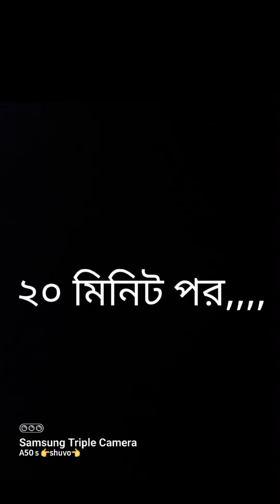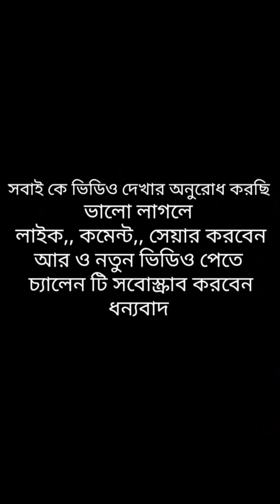দেখুন কি ভাবে সুমুদ্র থেকে জিনুক সামুক খাচ্ছে